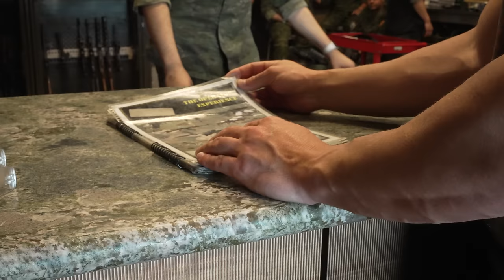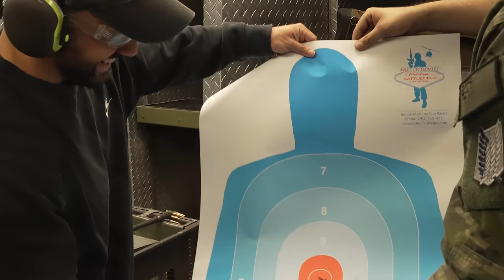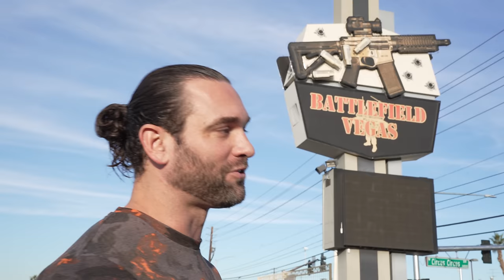I shot military weapons for the first time!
We went to the shooting range at battle field vegas!